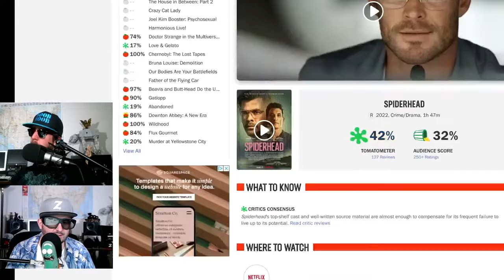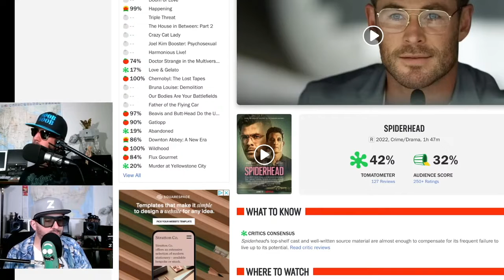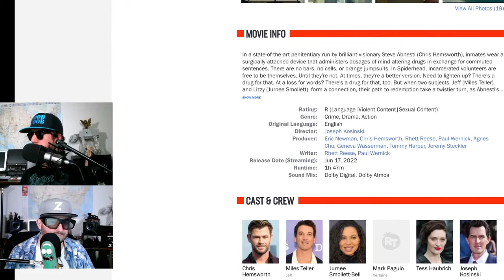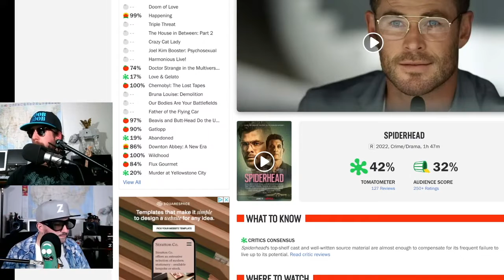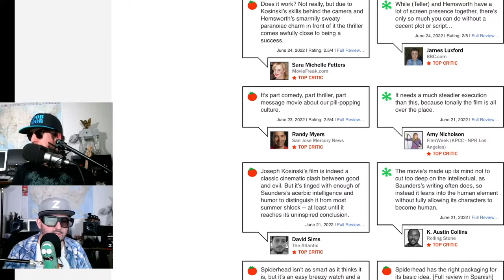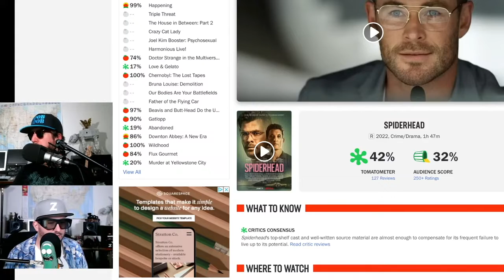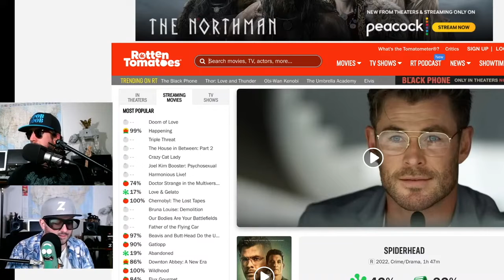Spiderhead The Movie Review (No Spoilers)| OrkU Ep 251 Clip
In the near future, convicts are offered the chance to volunteer as medical subjects to shorten their sentence. One such subject for a new drug capable of generating feelings of love begins questioning the reality of his emotions.
Director
Joseph Kosinski
Writers
George Saunders(based on the short story "Escape from Spiderhead" by)Rhett Reese(screenplay by)Paul Wernick(screenplay by)
Stars
Chris Hemsworth
Miles Teller
Jurnee Smollett